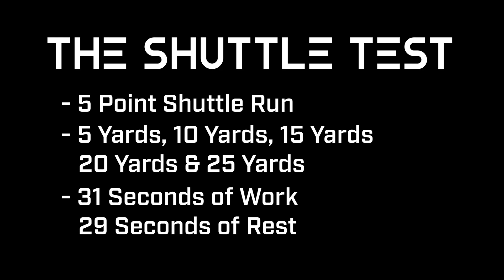Second Fitness Test - D1 College Soccer Vlog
In This Video We Run Our Second Fitness Test of the Week...The Shuttle Test...Full Test At The End.

What's up...my name is Perrin Barnes, I'm a college soccer player with the dream of making it to the next level...the pros. On this channel I want to give you an inside look at what I do as a college student athlete and share what I am doing to make my dream my new reality.